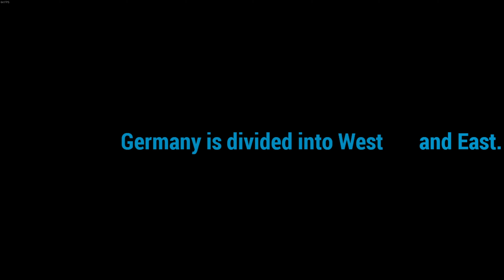Arma 3: Global Mobilization - #1 - Der Erste Eindruck Zählt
Die Truppen der DDR übertreten die innerdeutsche Grenze und wir als Teil der Bundeswehr dürfen die Geschichte ausbaden.
Wir spielen die Kampagne des Global Mobilization DLCs von Arma 3. Mal sehen ob wir die Westdeutsche Grenze verteidigen und halten können.